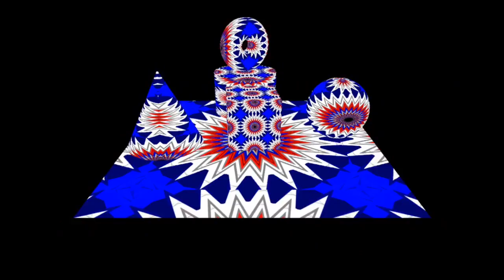Stars_Zoom - Swift & Metal